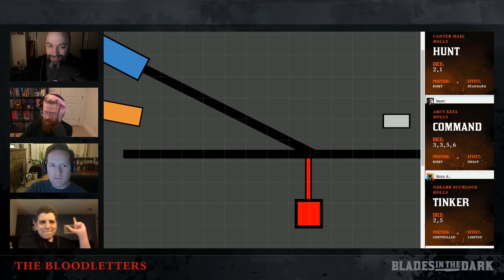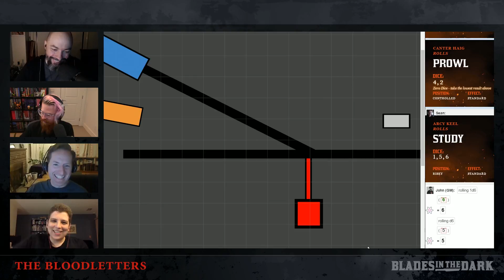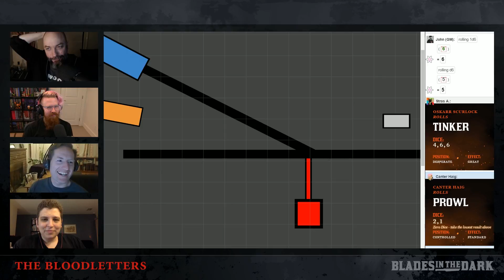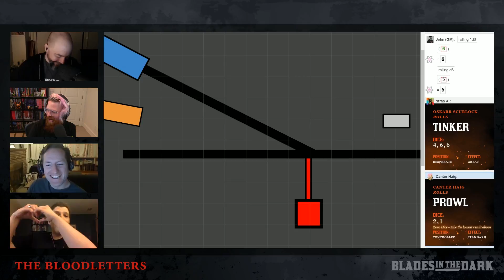Blades in the Dark: Episode 16, Part 3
The adventures of The Bloodletters continue!

Check out more Blades in the Dark over on the Google+ community,